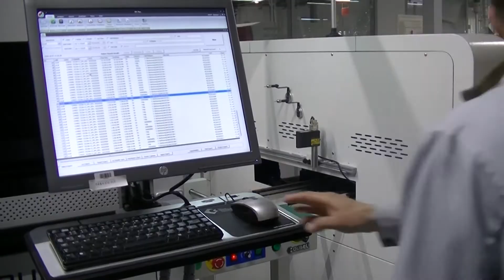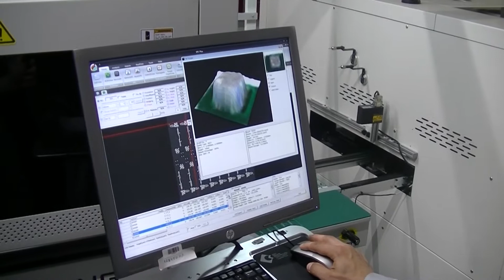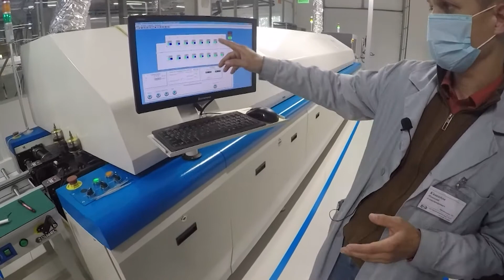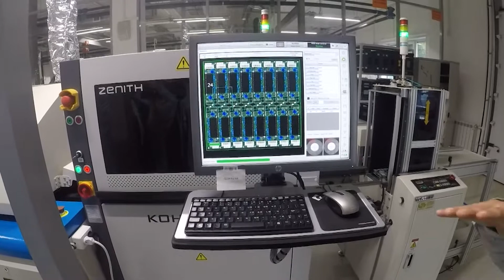Экскурсия на завод ТЕКО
Команда SkillsBattles посетила некоторые производственные участки завода компании ТЕКО, которая разрабатывает и производит охранно-пожарную технику, в том числе: объектовые и межобъектовые радиоканальные системы не лицензируемых частотных диапазонов 433 МГц и 2,4 ГГц, извещатели инфракрасные оптико-электронные (движения), звуковые (разбития стекла), ультразвуковые (объемные), радиоволновые (объемные), совмещенные, комбинированные, магнитоконтактные, пожарные дымовые, пожарные тепловые, пожарные ручные, ручные точечные, аварийные, средства коммуникации по каналам интернет, GSM, средства светового и звукового оповещения.
К сожалению, нам удалось посетить не все участки, так как многие из них находятся на реконструкции.